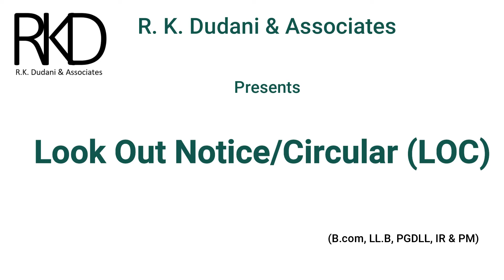Look out notice/ Circular (LOC)